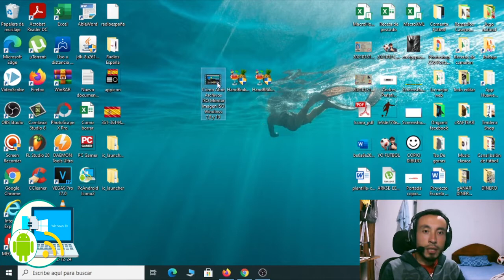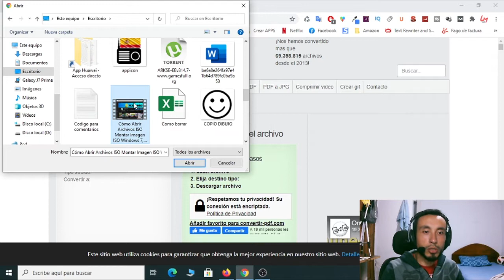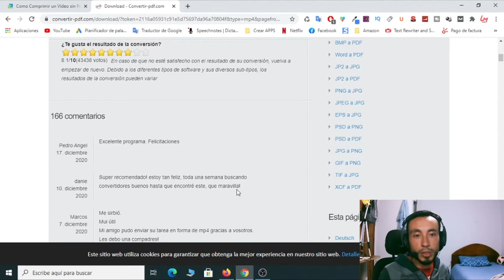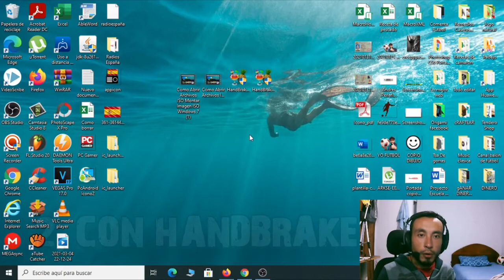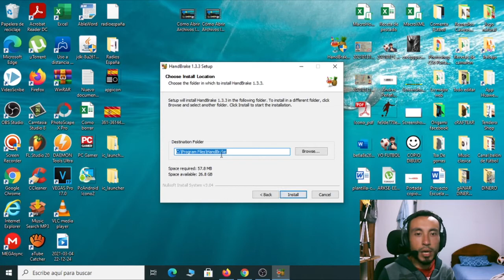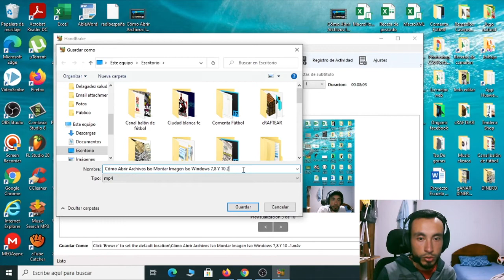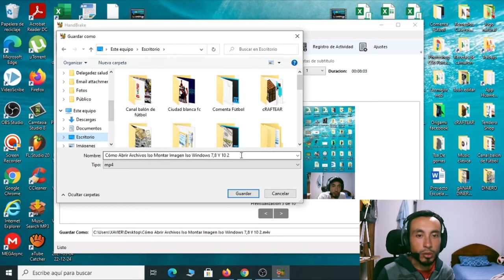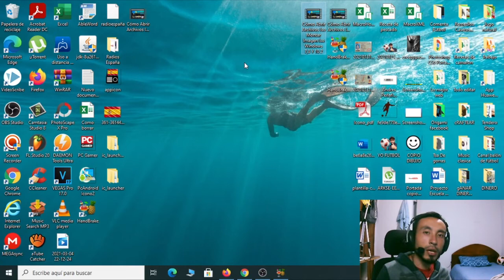Cómo REDUCIR EL PESO de un VIDEO - Sin Perder Calidad - Disminuir o Comprimir el Tamaño de un Video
👉 Hola amigos en este video te voy a enseñar a baja o reducir o disminuir o comprimir el peso o tamaño de un VIDEO 🔥, utilizando 2 FORMAS: una vía online y la otra utilizando un programa GRATUITO. Espero que te sirva, recuerda que puedas compartir y dejar tu like.

ISRC: USUAN1200061